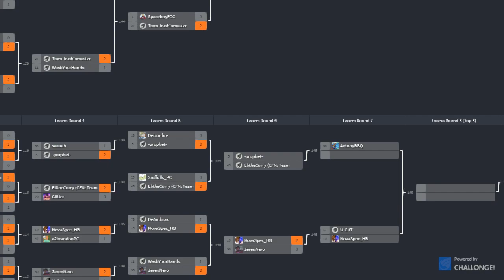Metaview Mondays: TMM Bushinmaster (Zeku) vs Child233 (Balrog)